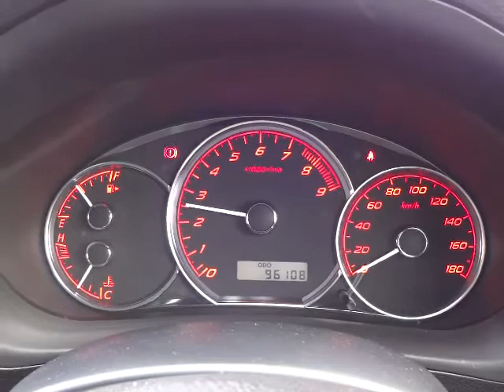スバル インプレッサハッチバック 2.0GT 4WD エンジン音 (A016)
スバル インプレッサハッチバック 2.0GT 4WD エンジン音

sakucity nagano
Models. Valid